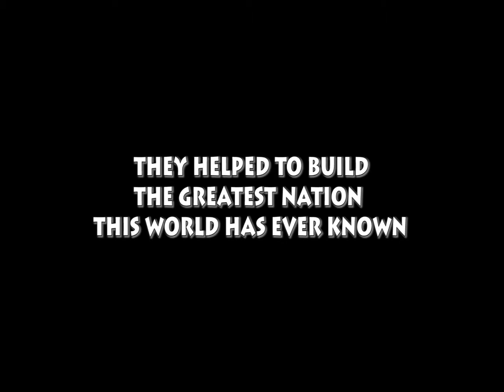Wings Over Wine Country 2010 promo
Another promo I did for the Pacific Coast Air Museum for their Wings Over Wine Country Air Show.  This was the first time I got to use my Canon HV20.  Very impressed with the footage I got.  Also used an external microphone to get better sound on the start ups, takeoffs and fly-bys.  Enjoy!